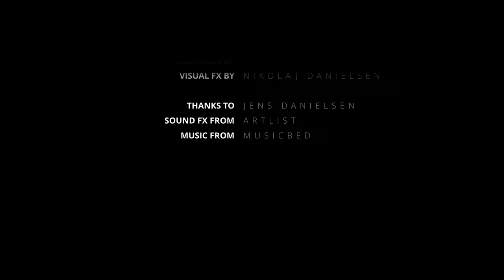THE UNESCAPABLE | MusicBed Challenge 2022 | Horror Short Film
I have been making this shortfilm with me, myself and I, and it's all documented on my Instagram @nikozickoo

I filmed all night 6 times in total to make this possible. I had to conquor my own fear by staying in a dark forrest all by myself.
I had my own little journey and personal development while filming this ;)

I have invested all my savings into the making of this, so god please let me win the Musicbed Challenge 2022!!!

Kind regards,
Nikolaj Danielsen